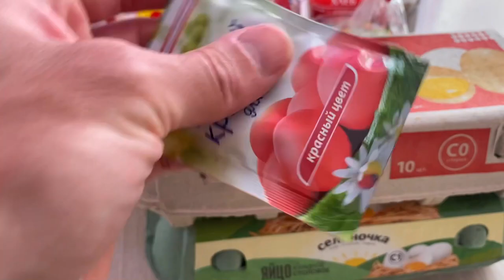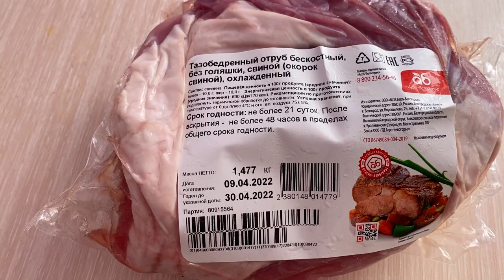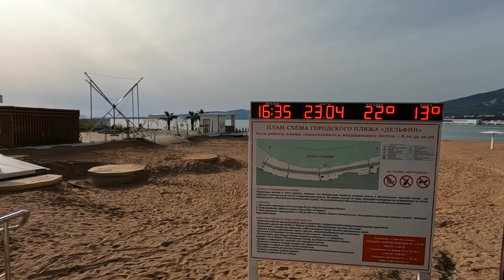Вся Россия ПРИЕХАЛА В Геленджик. ЧУТЬ НЕ СОРВАЛОСЬ - Парусная регата. Влог - НЕТ ЯИЦ, НЕТ МЯСА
Сегодня в Геленджике проводятся соревнования по парусному спорту. Но из-за погоды чуть всё не сорвалось. Я даже и не думал, что все будут хотеть ветра)) Готовимся к пасхе.